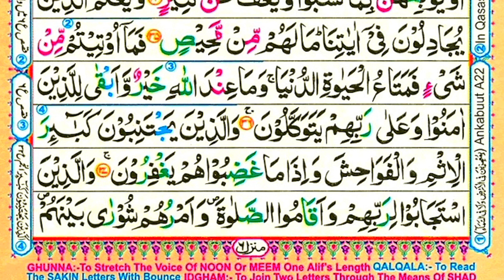Learn Quran Easily at Home - Surah Ash-Shuraa - 36 - Quran Recitation with HD Arabic Text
Learn Quran Easily at Home - Surah Ash-Shuraa - 36 - Recitation with HD Arabic Text

সূরা আশ-শুরা  ১ম তারাবির নামাজ কাবার মত ক্বারী আবু রায়হান

ভিডিওটি ভালো লাগলে শেয়ার করে ইসলাম প্রচারে শরীক হবেন আশাকরি। সেই সাথে এই ভিডিও সম্পর্কে আপনার মূল্যবান মতামত কমেন্ট করে জানাবেন।   হিফজুল কোরআন,সেরা তিলাওয়াত , বাংলাদেশ বেতার ঢাকার তিলাওয়াত,তারাবীর নামাজের তিলাওয়াত,নামাজের সুরা সমুহ,কিরাত প্রতিযোগীতা,ইফতারীর পূর্বের তিলাওয়াত,হিফজুল কোরআন পদ্বতিতে তিলাওয়াত, ইফতারের আগে সেরা কুরআন তিলাওয়াত